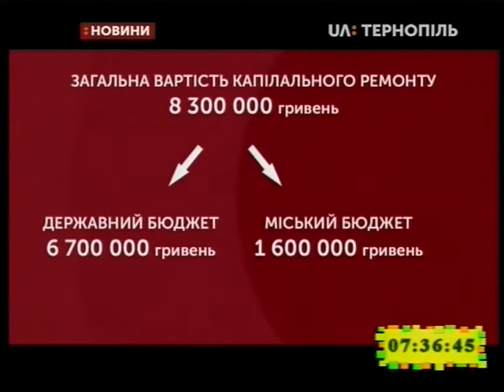28.08.2019. Новини. 7:30